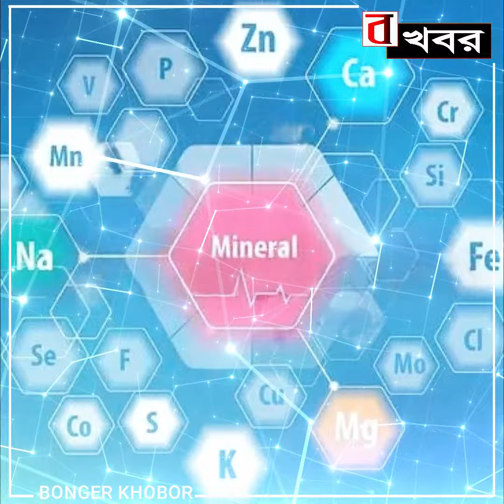গরমে শরীরকে চাঙ্গা রাখবে পান্তা ভাত